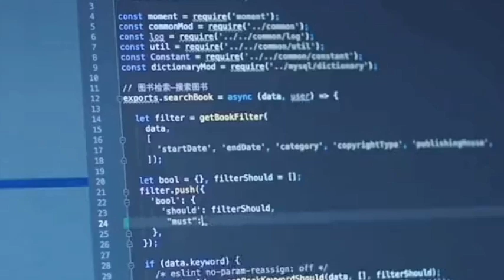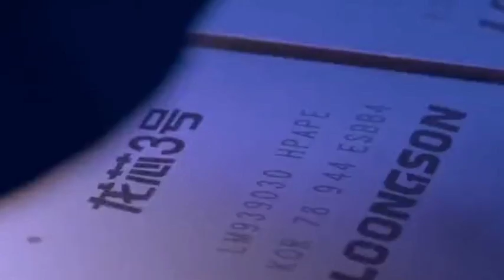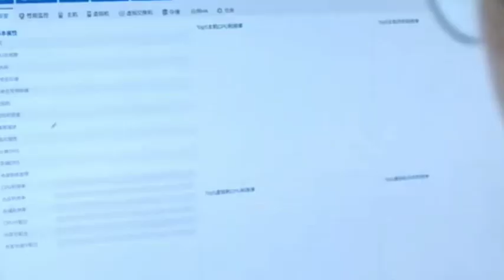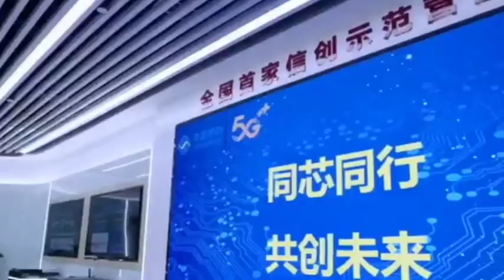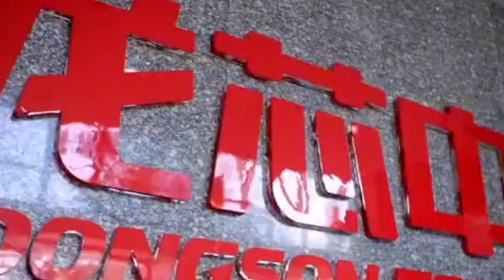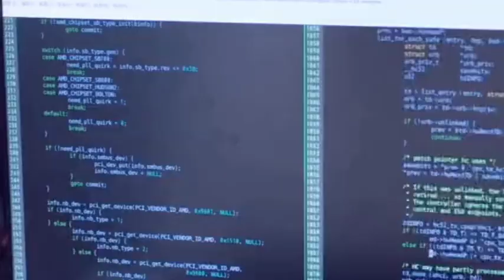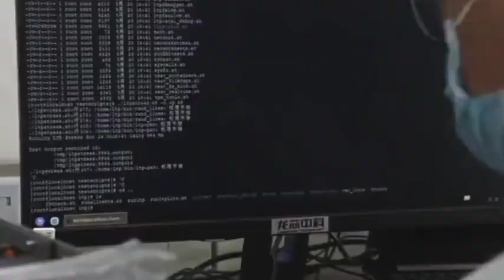The 1st SOC chip of Loongson's self-developed GPGPU will be taped out in the first half of 2024.